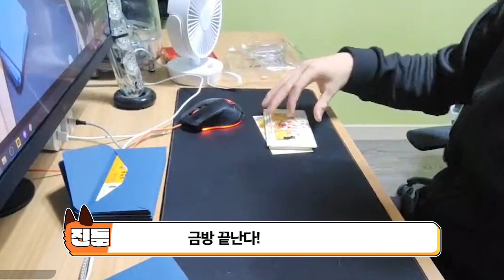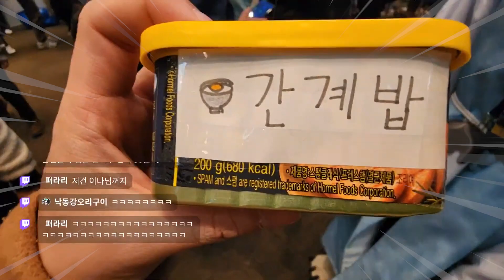팬미팅 퍼리조아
리얼 팬미팅

편집자 한마디 )
진돌이와 만나신 팬분들 한 분 한 분 다 담고 싶었으나 생방송분 편집하는 과정에서 피치 못하게 그러지 못했습니다 죄송합니다!!